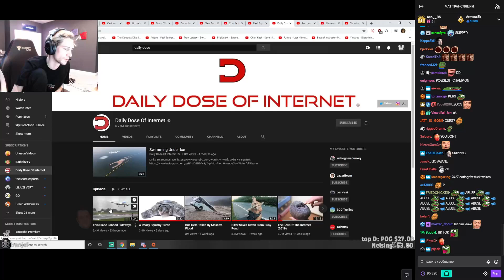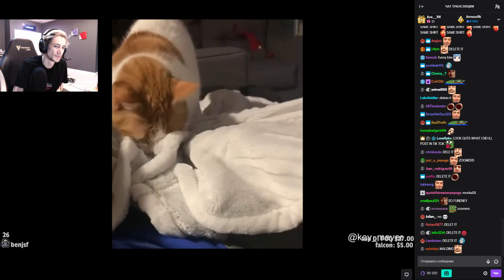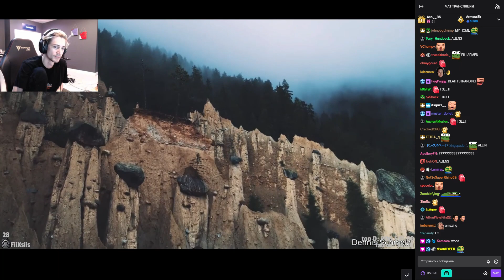xQc reacts to Daily Dose Of Internet | This Plane Landed Sideways (with chat)